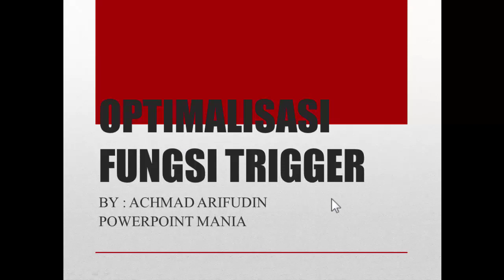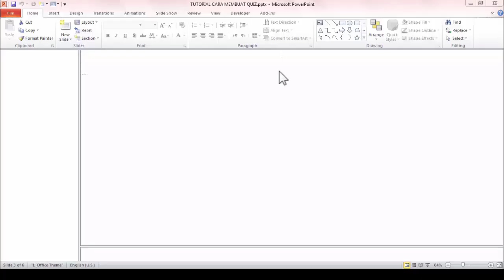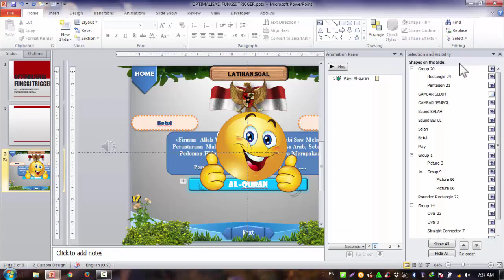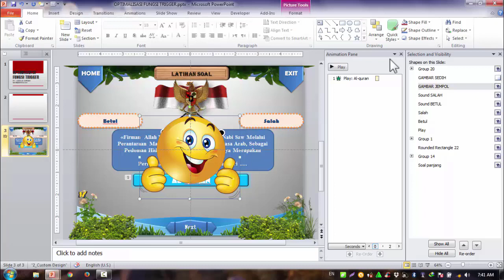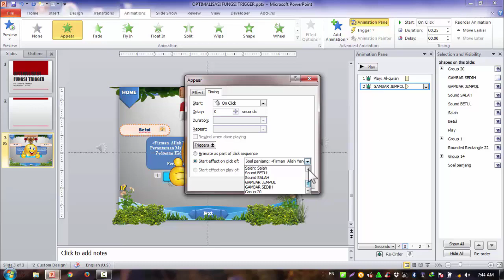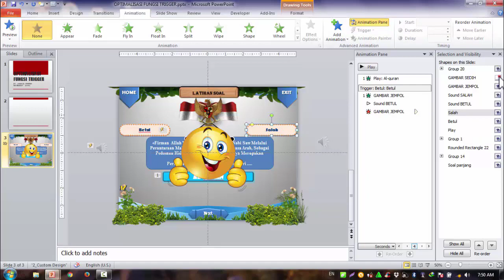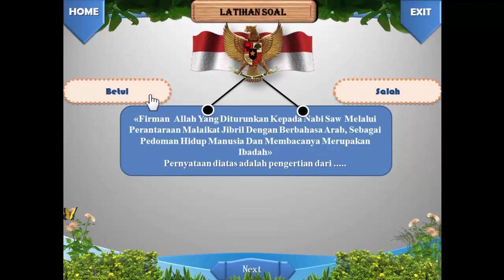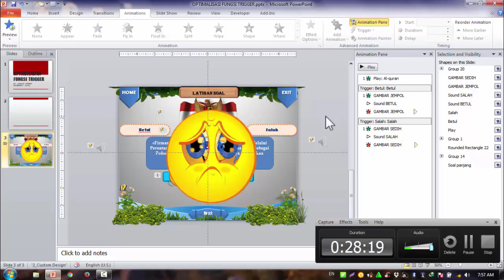Memanfaatkan Fitur TRIGGER untuk membuat PowerPoint Interaktif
Berikut adalah Tutorial  Rahasia PowePoint dengan Tampilan seperti FLASH dengan mengunakan Fitur TRIGGER, Apabila Pemirsa sudah Menguasai Fungsi ini, Maka setengah Penguasaan PowerPoint Interaktif sudah anda kuasai,! Semoga Bermanfaat,!